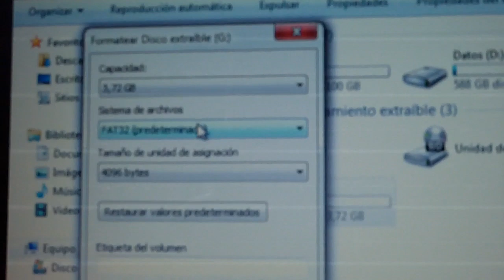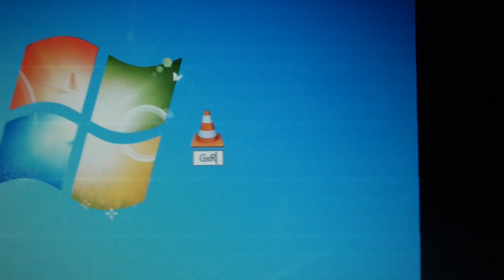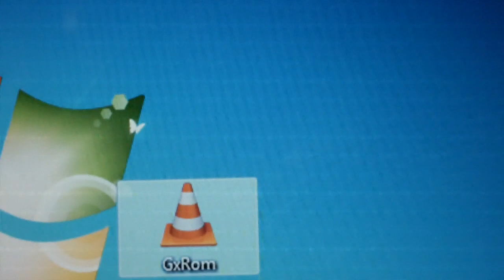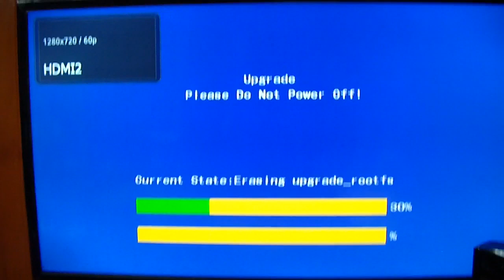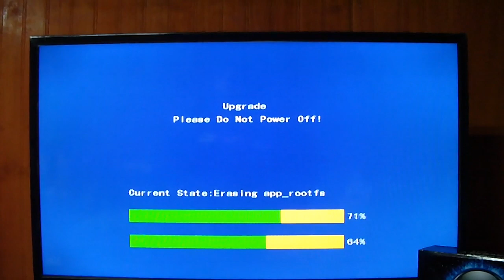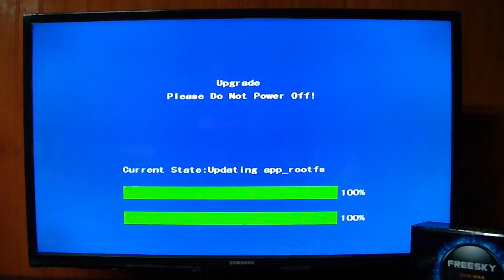Como hacer Recovery a Freesky Duo Max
Vídeo tutorial que enseña a realizar un Recovery al decodificador Freesky Duo Max